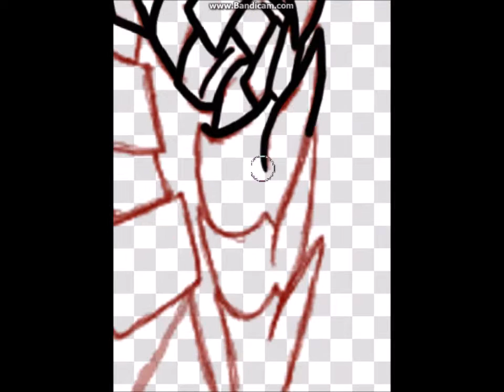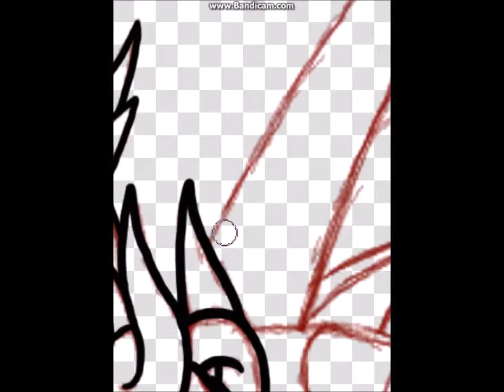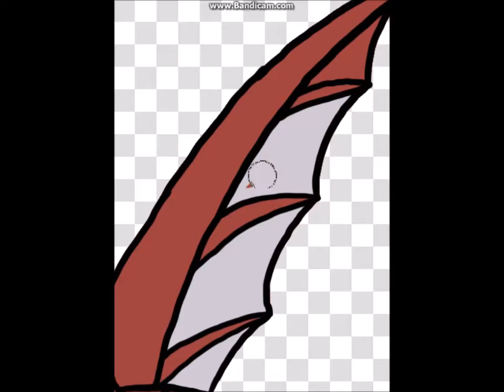Ultimate Zagan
the music is Honest Eyes - Black Tide